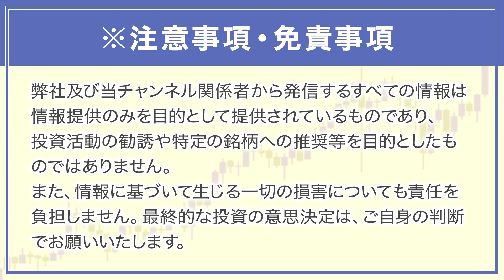【成長が止まらない】人生の無駄をなくす8つの習慣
本日は、ビジネスパーソンにおすすめしたい「時短術」についてお話しました！

【連載】
SPA！
Forbes